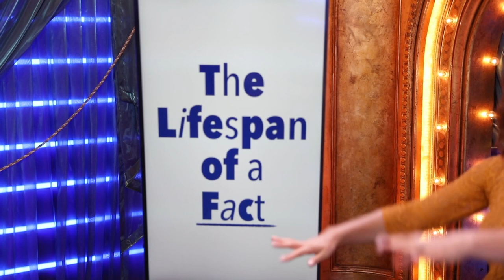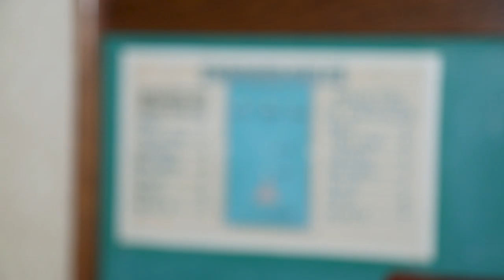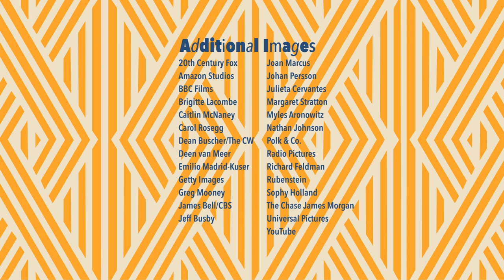The 2018 Broadway.com Fall Preview, Hosted by Laura Benanti, Brought to You by Masterpass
Celebrate the fall season with a look at the stars and shows hitting the boards! Watch the 2018 Broadway.com Fall Preview, hosted by Laura Benanti and brought to you by Masterpass™.

Featuring the following Broadway shows:

AMERICAN SON – Jeremy Jordan
BERNHARDT/HAMLET – Janet McTeer
THE CHER SHOW – Stephanie J. Block
KING KONG – Christiani Pitts
THE LIFESPAN OF A FACT – Bobby Cannavale, Cherry Jones & Daniel Radcliffe
THE NAP – Ben Schnetzer
THE PROM - Brooks Ashmanskas & Beth Leavel
TORCH SONG – Michael Urie, Jack DiFalco & Ward Horton
THE WAVERLY GALLERY – Kenneth Lonergan & Lila Neugebauer

Executive Producers: Beth Stevens and Paul Wontorek
Producer: Lindsey Sullivan
Directors: Ryan Carmichael, Alexander Goyco and Mark Hayes
Writers: Beth Stevens, Lindsey Sullivan and Paul Wontorek
Editors: Jim Cocoliato, Kyle Gaskell, Alexander Goyco and Mark Hayes
Cameras: Kyle Gaskell, Alexander Goyco and Mark Hayes
Graphics: Ryan Casey